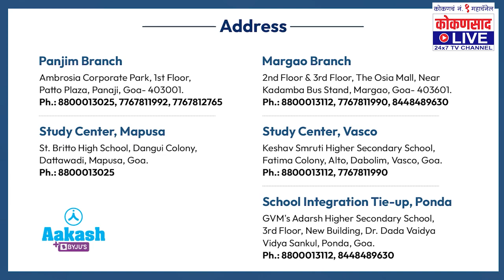सलमान ड्रग्ज घेतो, अमीर खानच माहित नाही ! | Kokansaad Live